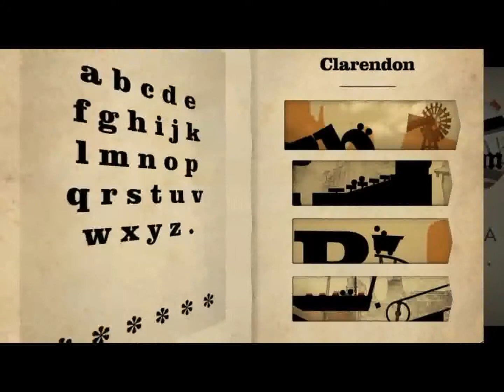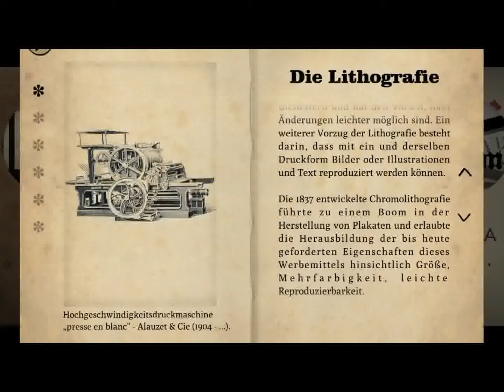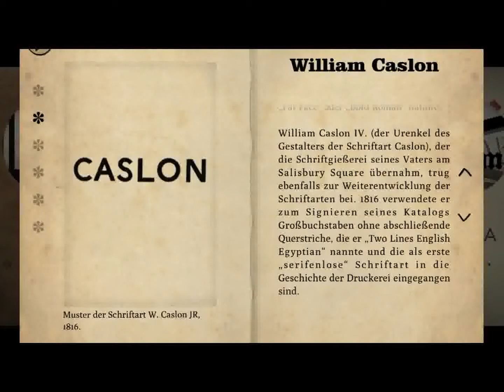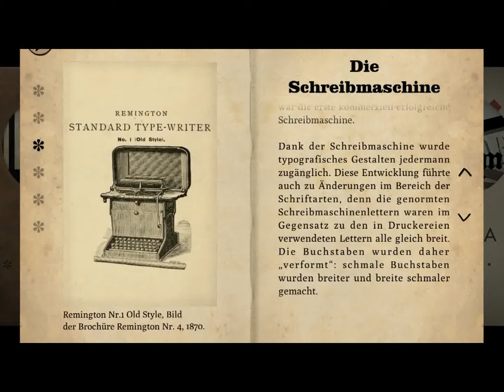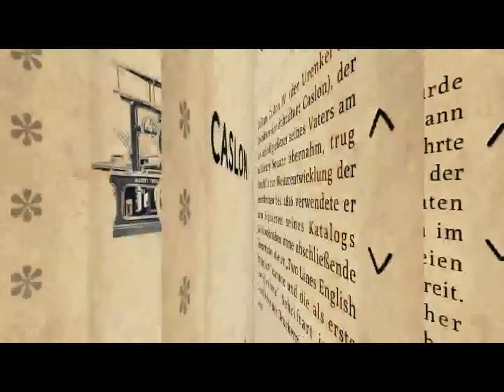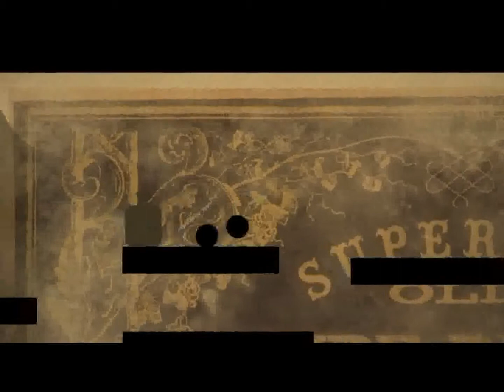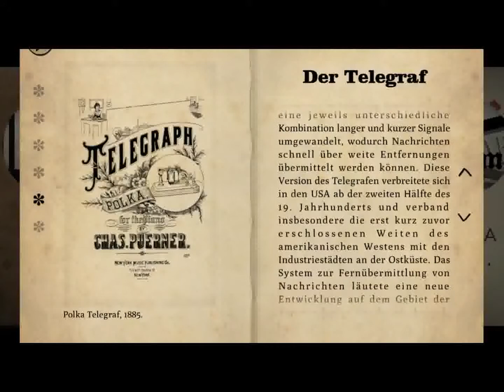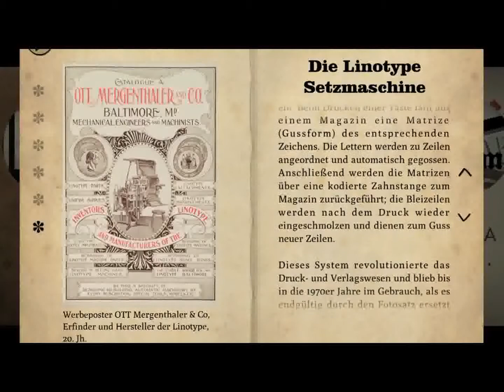Type:Rider (Silent Play von Galactico) #3 Calderon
Type:Rider im Silent Play von Galactico